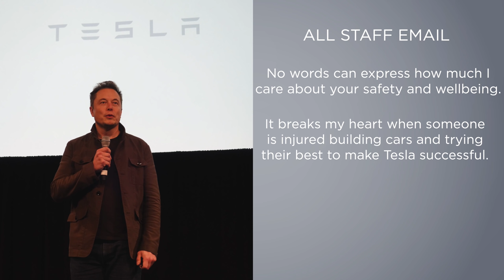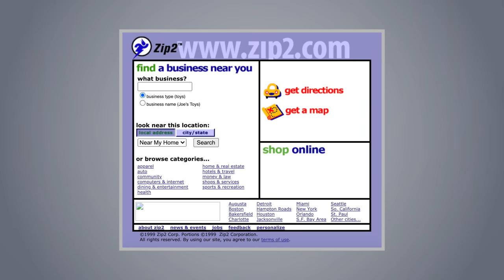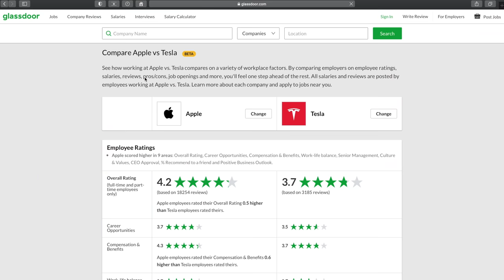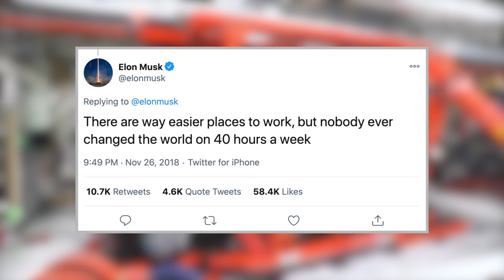Why Elon Musk Sleeps at Tesla's Factories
The real reason the world's richest man sleeps at his factories.

Thank you to our Patrons, including Ronil Patel, David Dales, Ron Studd, Chesky Neceski, Austin Grant,  Darren Tyrell-Knights, Tom Eng, Tim Desir, Ryan Bresser, Justin Anderson, Charlie Shread

Sources:
0:24 CleanTechnica
0:27 flybrandenburg
0:37 AxelSpringerSE
1:05 CBS News
1:19 - 1:43 Tesla
2:13 - 2:34 Tesla
2:20 Guardian article
2:44 Steve Jurvetson from Menlo Park, USA / CC BY
3:32 Steve Jurvetson / CC BY 2.0 via Wikimedia Commons
3:41
4:13 - 4:18 Tesla
4:19 - 4:36 SpaceX
4:37 - 4:45 NASA
5:24 Ben Sullins
Video also incorporates elements from Tesla, SpaceX, NASA
Thumbnail photo courtesy of Tesla